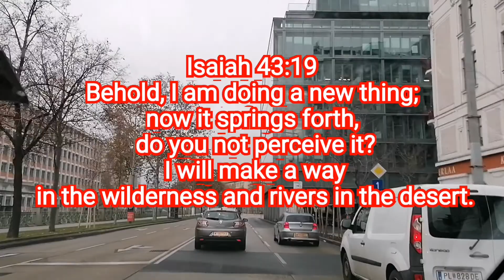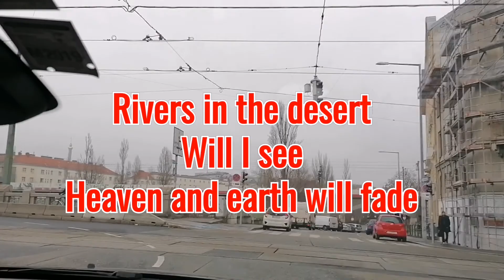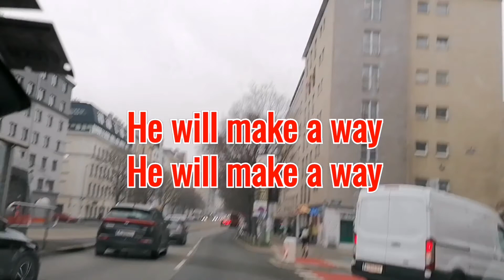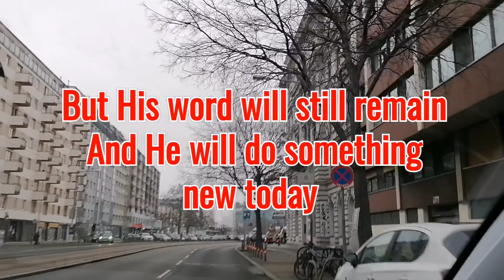God Will Make A Way by Don Moen